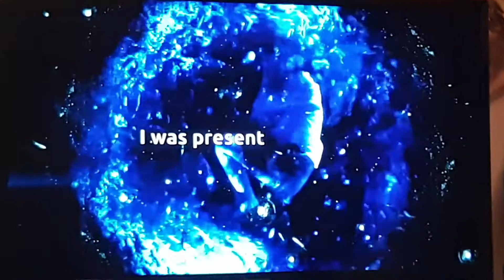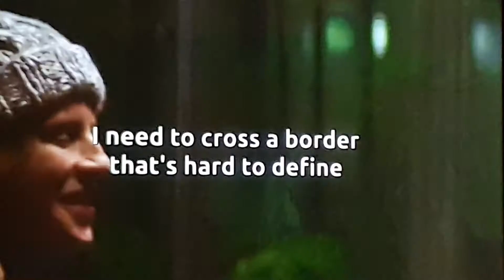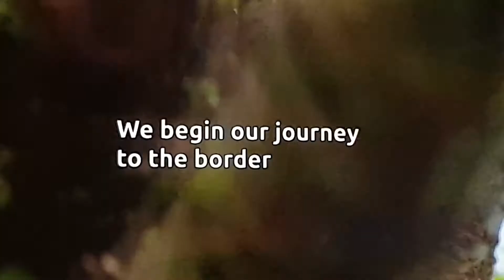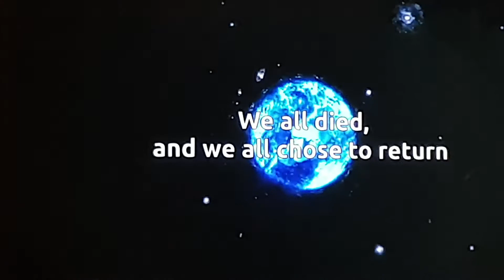2/2 We are Angels! they Know! Most of US Don't! Wolves Go through Portals!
The False Miracle of SIGHT!
for those who say they see but are Blind!